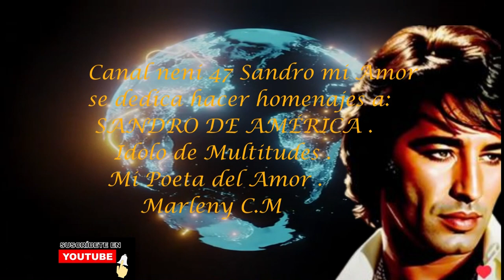ESTE ES UN CANAL PARA HACER HOMENAJE A UN IDOLO .SANDRO DE AMERICA .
neni 47 Sandro Mi Amor.
Gracias.